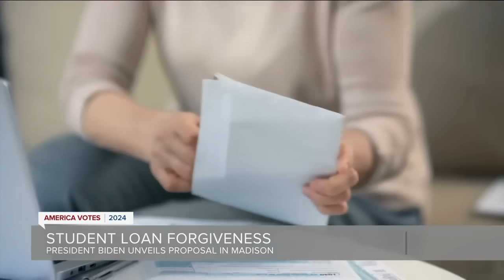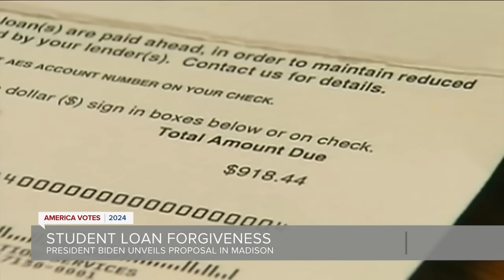Biden pushes for new student debt forgiveness plan in Wisconsin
President Joe Biden is in a forgiving mood when it comes to student debt.

Biden made student loan forgiveness a priority during a stop at Madison Technical College today.

It was a campaign promise for candidate Biden.

"Starting this fall we plan to deliver up to $20,000 interest relief for 20 million borrowers and full forgiveness for millions more."

Key details include forgiving debt for borrowers who've paid for 20 years but still owe money.

Relief from years of accrued or runaway interest and borrowers facing financial hardship for medical bills or childcare.

"By freeing millions of Americans from this crushing student debt means they can finally get on with their lives instead of their lives being put on hold,’ said Biden.